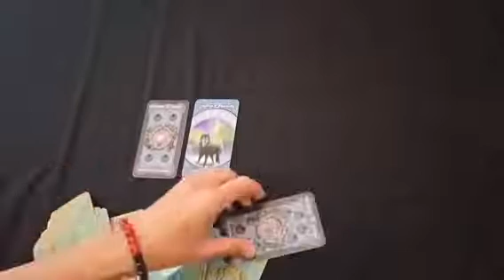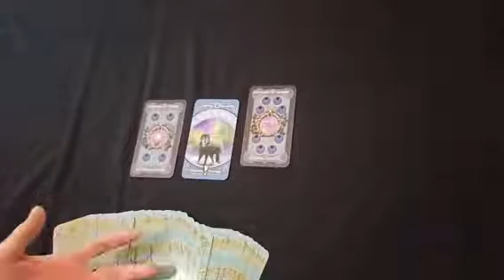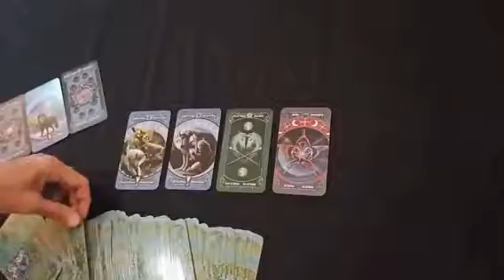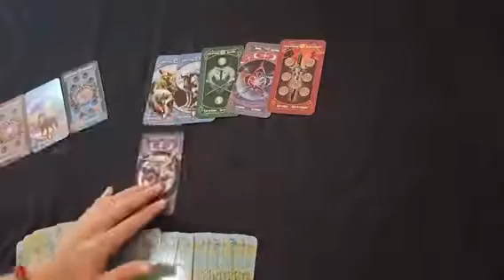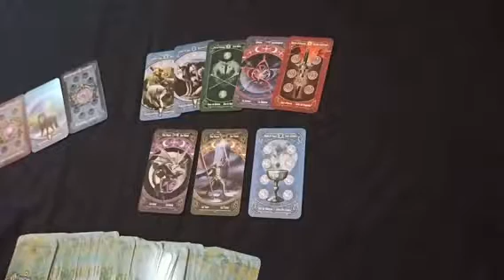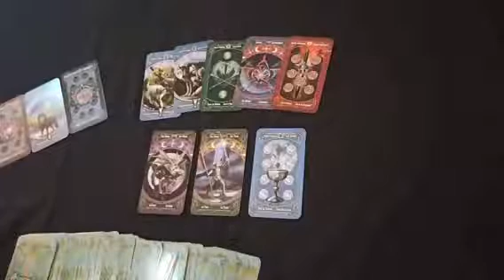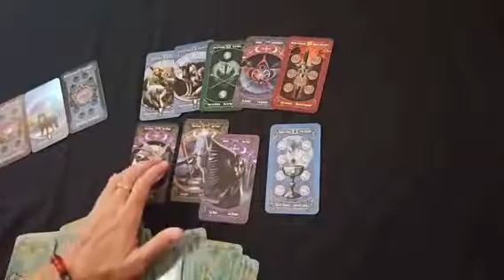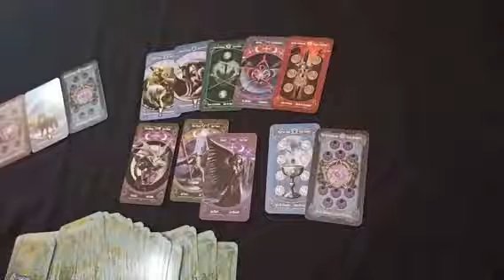GEMINI💝ASMARA 🍀KEUANGAN//2-8MARET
Semoga bermanfaat.

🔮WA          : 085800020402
🔮LineId@ : fayes_reader

Please
If you want.

👁reading